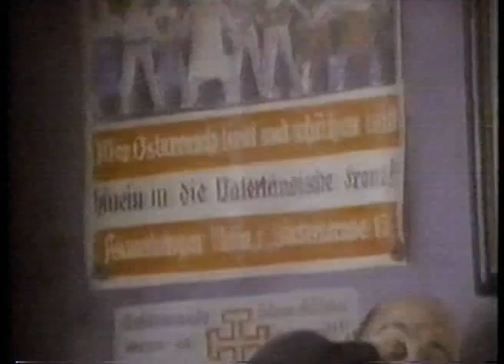Art in the Third Reich (4 of 8)